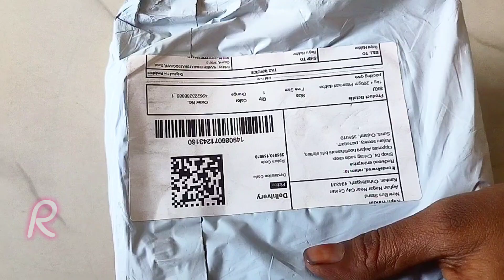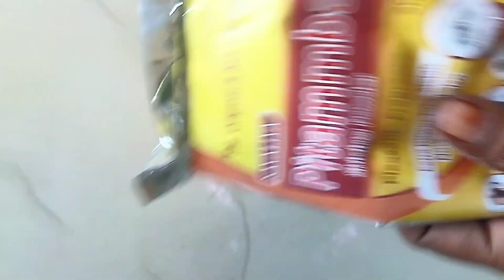Pitambari Shining Powder 1.KG + 200gm free pitambari for metals copper,brass, aluminium, iron,silver